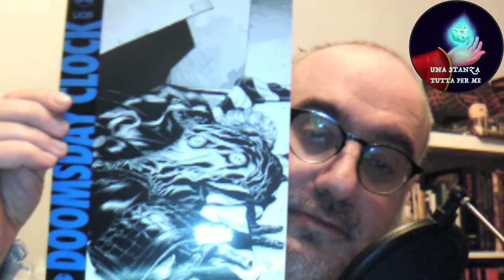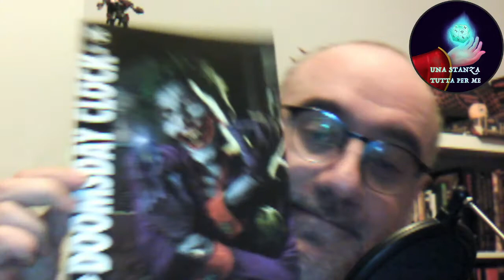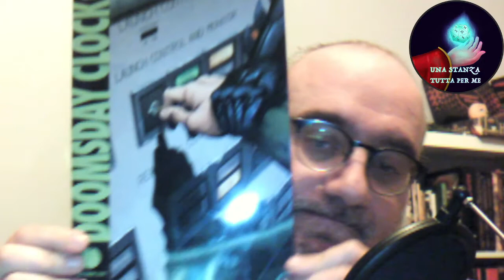Parliamo di...Doomsday Clock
Ci siamo, l'orologio dell'Apocalisse ticchetta...chi potrà fermare le sue lancette?